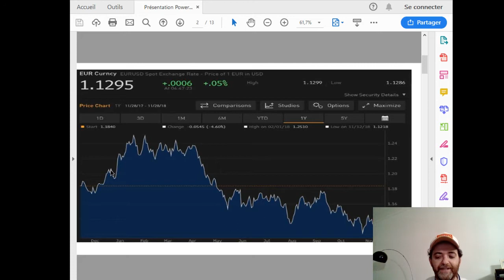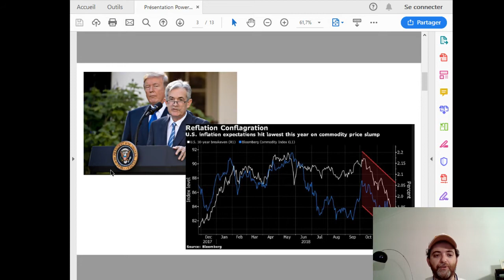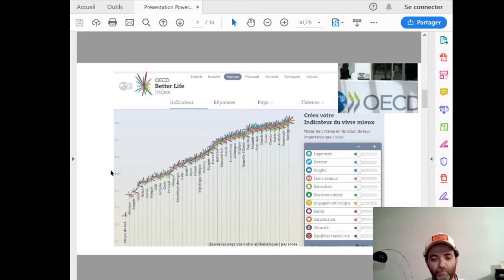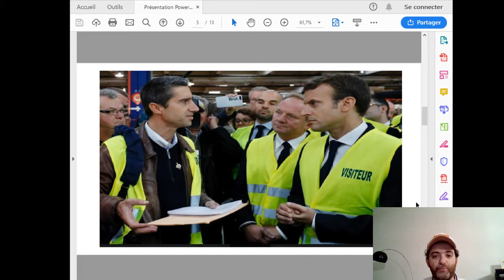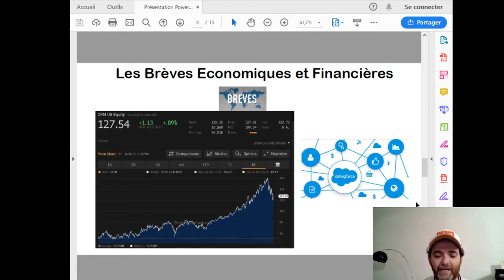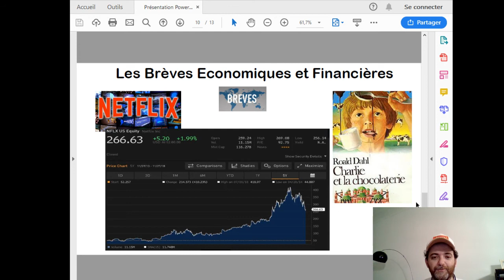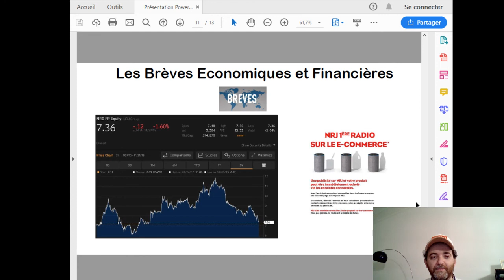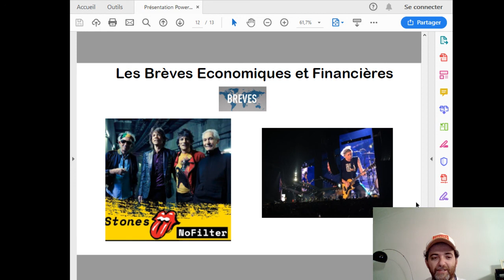MorningEco du 28 novembre 2018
Vidéo quotidienne ludique pédagogique et sérieuse sur les marchés financiers, la macro et l'actualité des entreprises